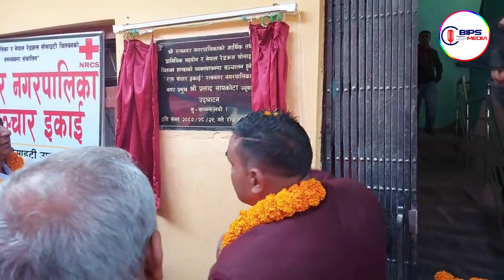"पूर्वी चितवनमा ब्लड बैंक स्थापना गर्ने मेरो सपना थियो जसले आज साकाररुप लिंदैछ" : प्रलाद सापकोटा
"पूर्वी चितवनमा ब्लड बैंक स्थापना गर्ने मेरो सपना थियो जसले आज साकाररुप लिंदैछ" : प्रलाद सापकोटा, नगर प्रमुख, रत्ननगर नगरपालिका
A BIPS MEDIA PRODUCTION FOR YOUTUBE